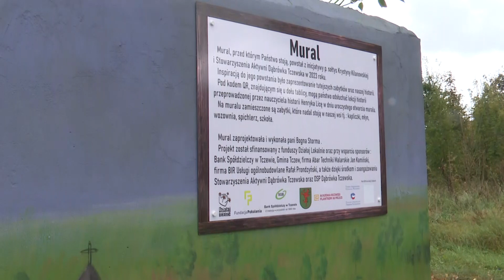Mural i lekcja historii w Dąbrówce Tczewskiej - Tv Tetka Tczew HD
W Dąbrówce Tczewskiej z inicjatywy lokalnego stowarzyszenia i sołtys Krystyny Kilanowskiej na murze przy głównej drodze powstał mural nawiązujący do historii tej miejscowości. Dla uczniów Szkoły Podstawowej w Dąbrówce zorganizowano przy nim lekcję.